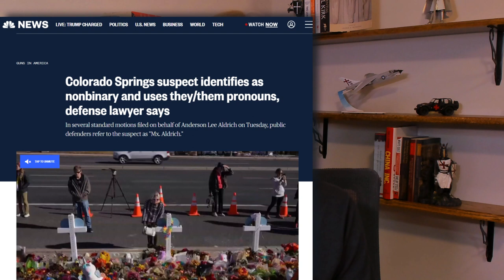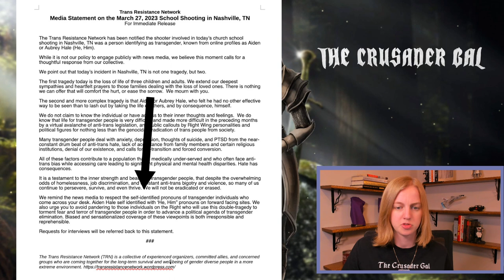Nashville Mourning -- Are Christians Being Hunted?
In the wake of the Nashville school shooting, it seems natural that we should study the shooter's motivations, made most clear through her manifesto... but it hasn't been released, and some groups are petitioning against it being divulged.